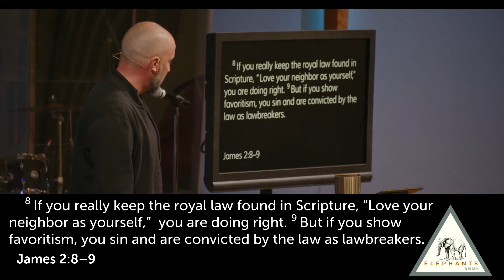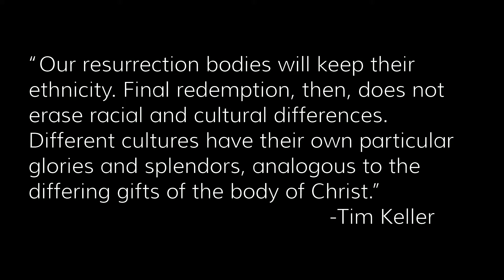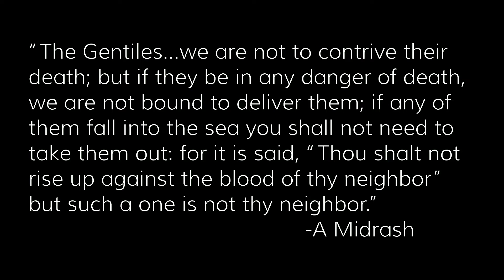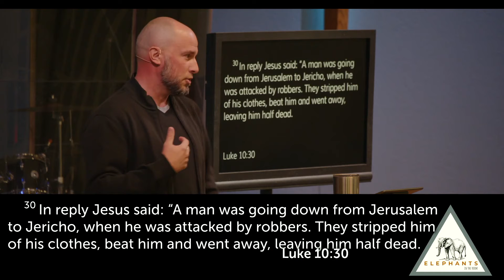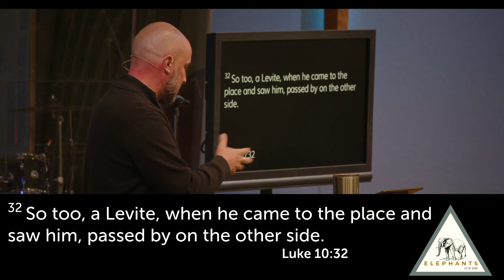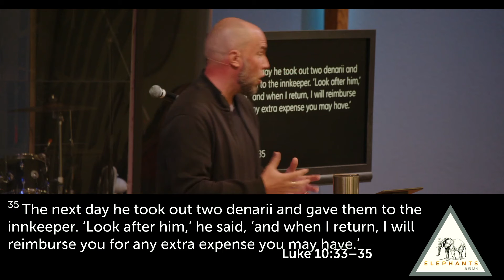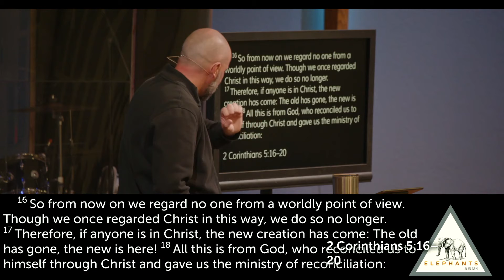"Elephants" Part Three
Kris Tarkiewicz speaking